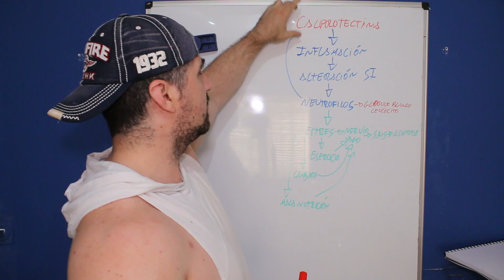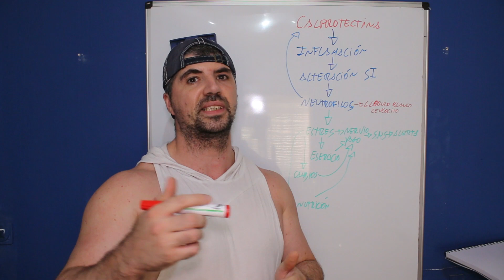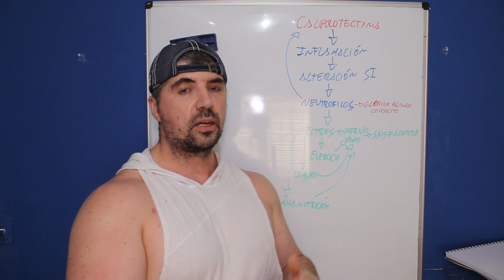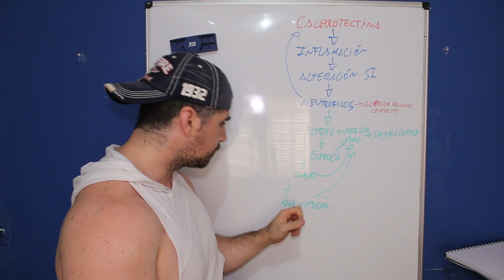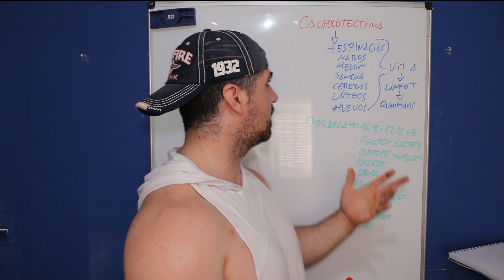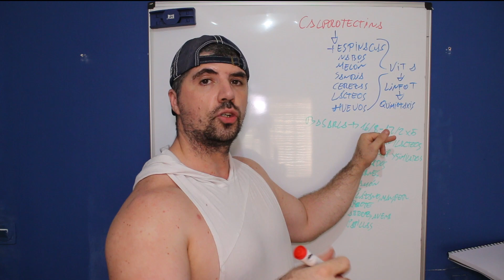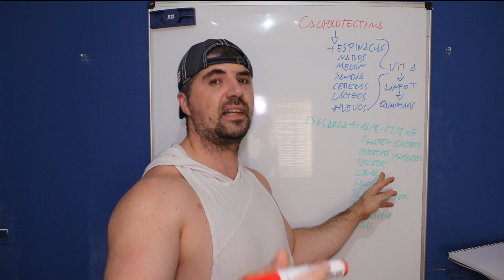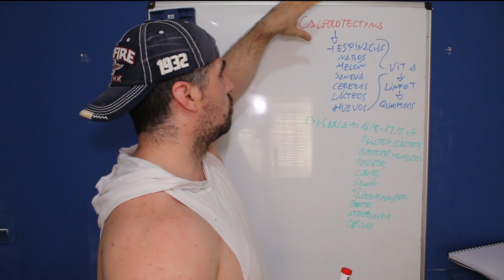BAJA ASÍ LA CALPROTECTINA EN LA ENFERMEDAD DE CROHN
Con estos consejos podrás bajar la calorotectina en la enfermermedad intestinal